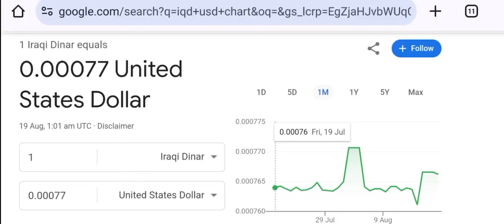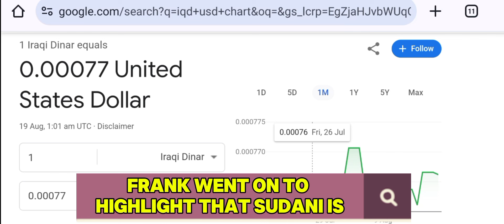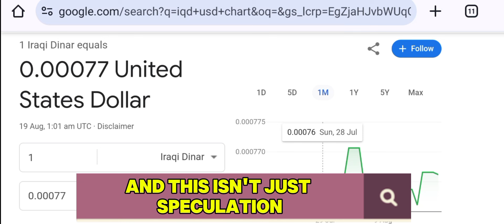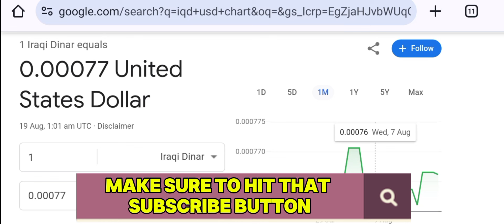Iraqi Dinar News : Shocking Truth Behind Iraq's Currency Revaluation Revealed!"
Welcome back to the channel! Today, we're diving into some incredible updates coming out of Iraq that have got the world buzzing. There's been a lot of speculation around the potential revaluation of the Iraqi dinar, and we've got fresh insights that are really heating up the conversation.Recently, Saleh, a key figure in Iraq's financial world, spent 45 minutes discussing the possibility of raising the value of Iraq's currency. When someone like Saleh speaks, it's not just idle chatter; it's a signal of something significant on the horizon. Frank, another influential voice, emphasized that these discussions reflect the sentiment of Iraq's leadership, particularly Prime Minister Sudani, who is making sure the right messages reach the Iraqi people.What's truly exciting is the daily updates being shared with Iraqi citizens about monetary reform. It's clear that the government is preparing its people for something monumental – a potential shift in their economic landscape. Frank's words, "You are so close to receiving everything that they were talking to you about," suggest that we might be on the brink of witnessing a historic transformation.So, how close are we to seeing this happen?